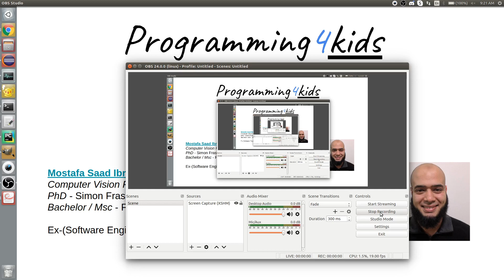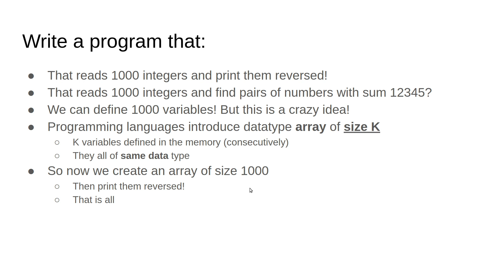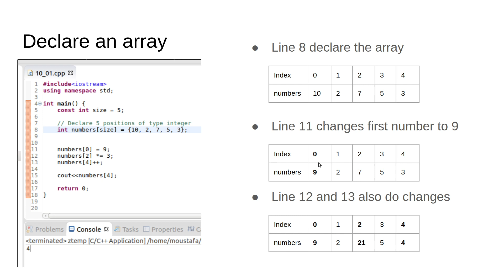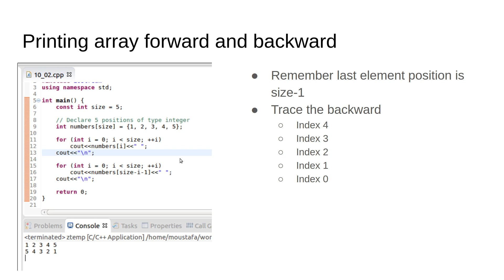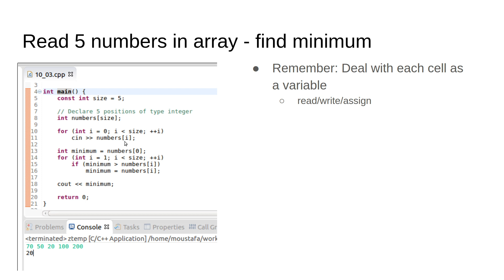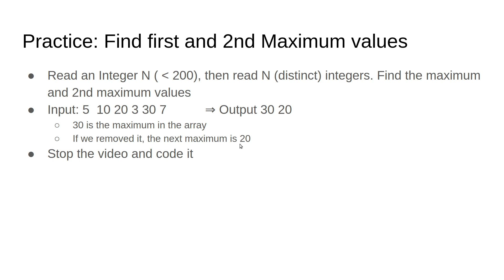10 Programming 4kids - 1D Arrays 1 - Intro